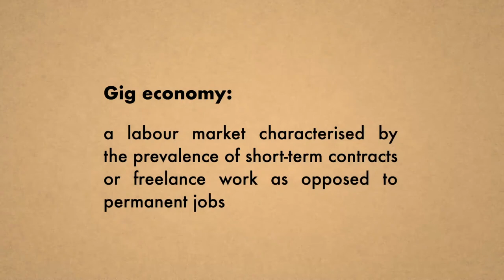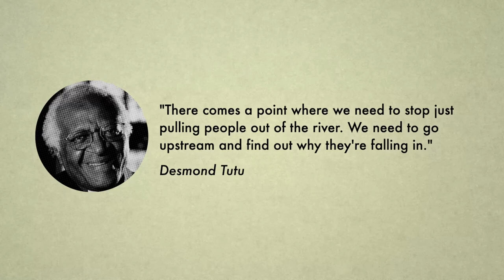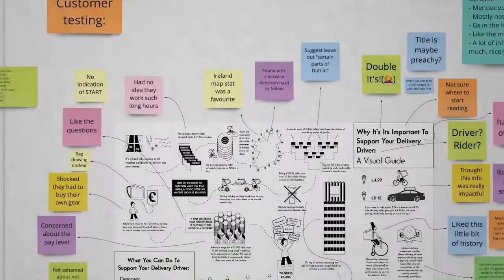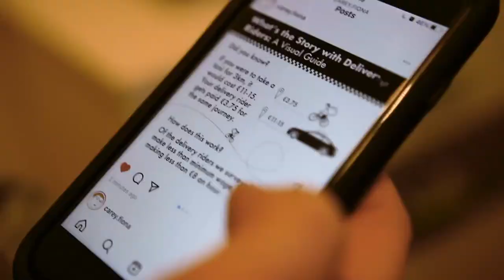Fix for Deliveroo Riders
Tips for Deliveroo riders have decreased over the pandemic even though their deliveries have increased. Fixperts Fiona, Carey and Rory from National College of Art and Design in Ireland wanted to try and help increase their tips because they rely heavily on them to supplement low wages. Riders reported a correlation between good tips and media coverage of their strike action and attacks against them. The Fixperts created an information map which outlined the smaller day-to-day issues they face as well as the larger gig economy and worker's rights issues.

Fixperts: Fiona Carey and Rory McDonald
Fix Film Maker: David Keeling
Fix Partner: Deliveroo Riders
Master Fixperts: Bernie McCoy
Education Institute: National College of Art and Design (NCAD)
Country: Ireland
March 2021